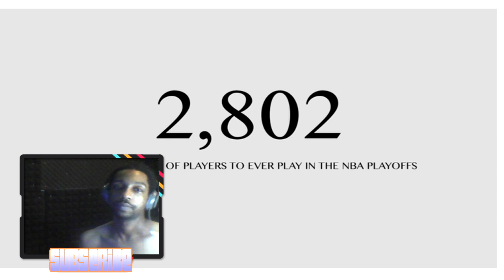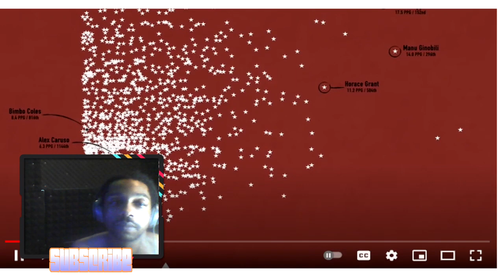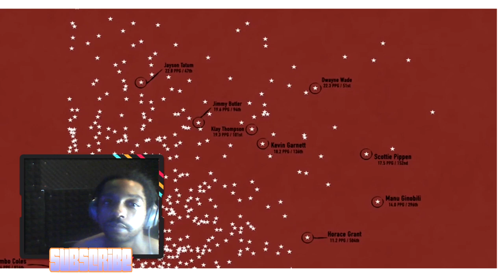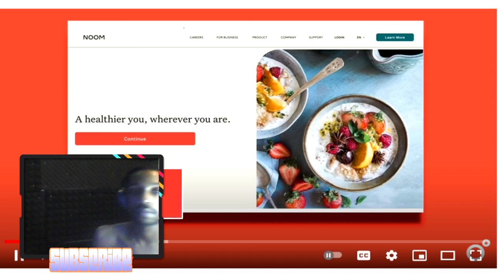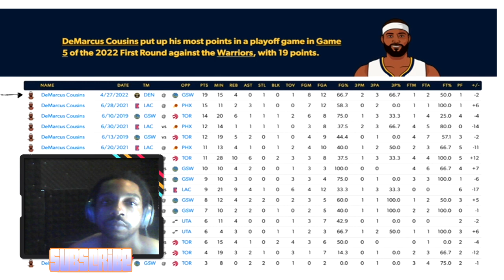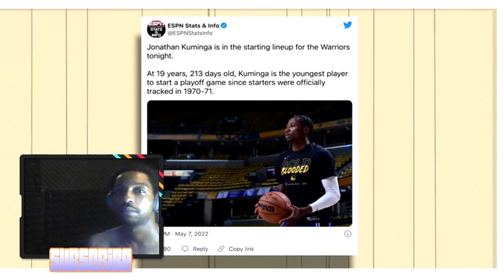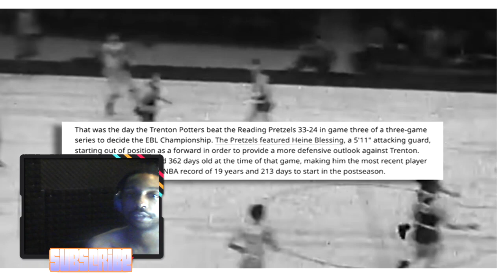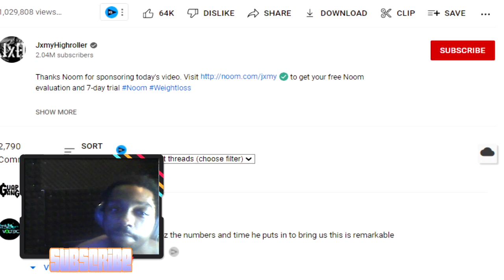The NBA Playoffs Are Out Of Control